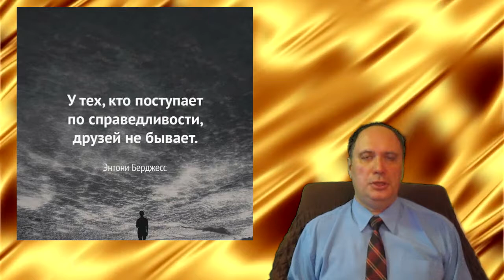Афоризмы и цитаты